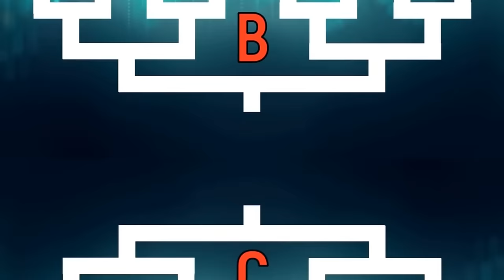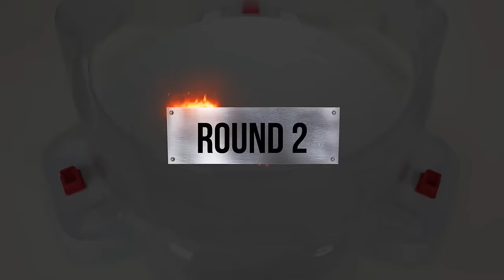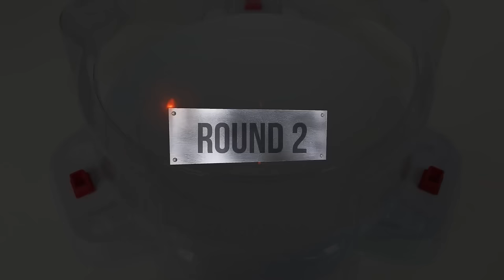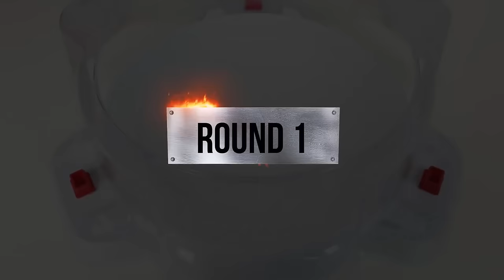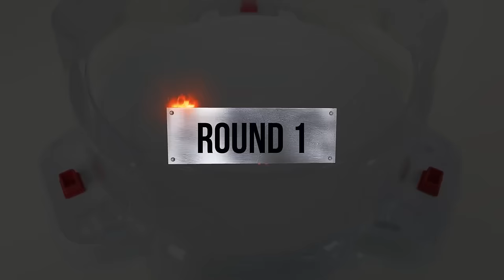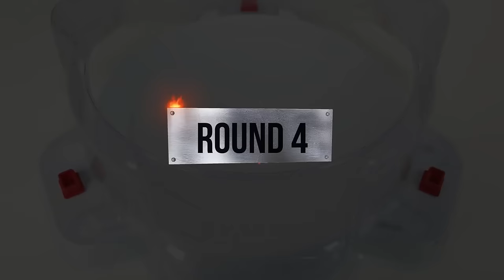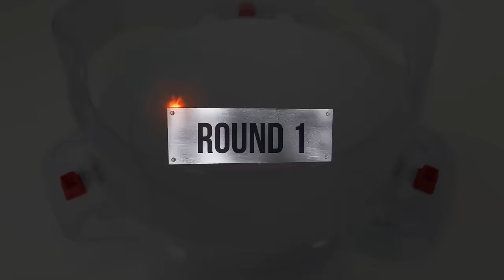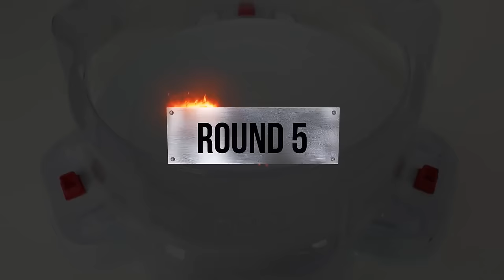Beyblade Burst Cho-Z & GT Tournament ベイブレードバーストトーナメント 베이블레이드 버스트 토너먼트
Beyblade X
Chrome Ryugu

Beyblade Burst
Beyblade X